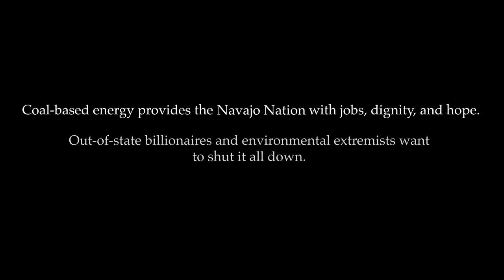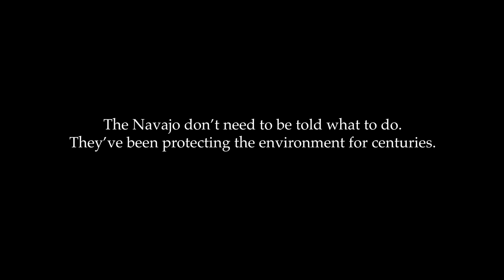Life: Powered - Navajo Nation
Fossil fuels bring jobs and livelihoods to people across the country — along with the electricity we rely on — often in the most needed places.